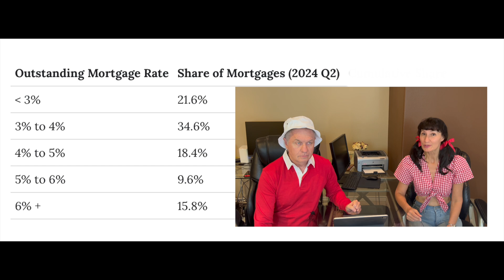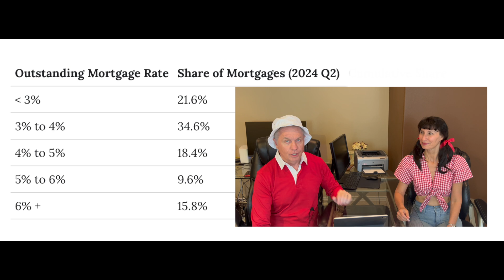Over 50% of ALL Mortages are UNDER 4%! How is this Happening?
What percentage of mortgage loans are under 3%?

What percentage of mortgage loans are under 4%?  5%?

How many homes in the US are owner without a mortgage?